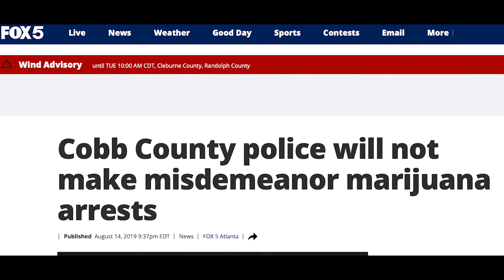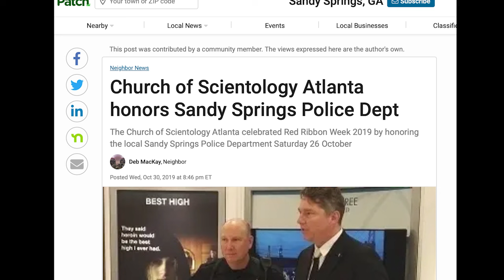Is Scientology Responsible for My Arrest? I Spent 16 Hrs in Jail for a Minor MJ Possession Charge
Perhaps I'm paranoid, but I'd like for YOU to be the judge of that. After I flew back to protest the Scientology Ideal Org in Chicago, where one of the cronies said I had non existent warrants out for my arrest, I was booked in suburban Atlanta (Cobb County), where I spent 16 hours in the can for a misdemeanor possession charge, due to being found smoking cannabis in the parking lot of my hotel. The strange thing is, the Cobb County Sheriff announced in 2019 that they're no longer arresting people for marijuana possession under an ounce. I had a quarter ounce. Scientology has an ideal org in Atlanta and a strong relationship with the police. So, watch the video and tell me your opinion. Am I going insane or is this whole deal worth investigating?